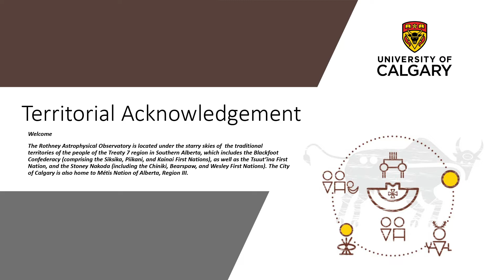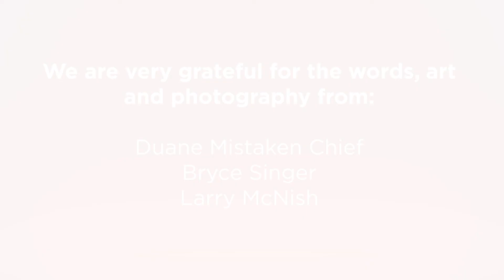Rothney Astrophysical Observatory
Celestial Motion